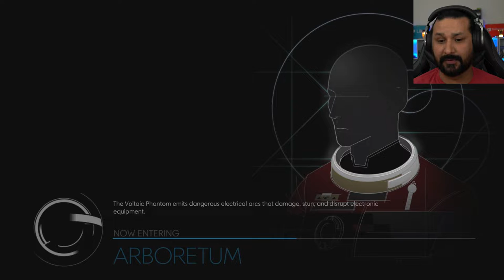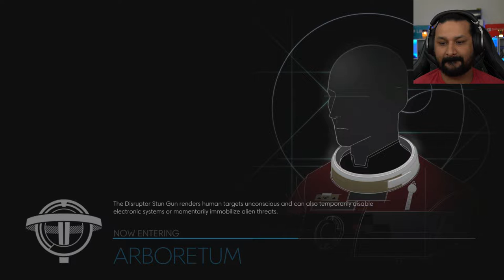THE SHOCKING END! | Prey (Part 15)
In this video, we will be going to be finishing the Lets Play on Prey as we handle Dahl and prepare for the end.